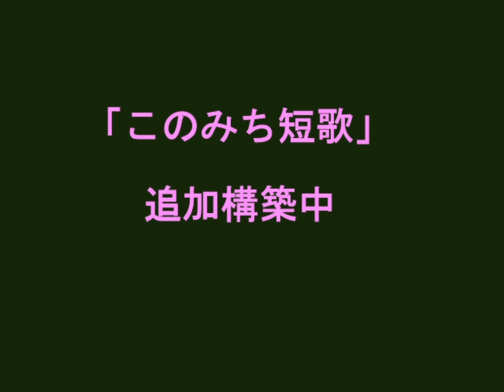「このみち短歌」追加構築中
◆Web「このみち短歌」追加入力中
◇ご案内
　H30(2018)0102以来途絶えていましたが、本日H300826から再開したいと思っています。
以後、その都度追加して行きたいと思います。

「弁舌は「立て板に水」流暢に、難問解決このようになむ 」

　このみち短歌とは　はじめに
　解釈：私が感動・感激した「ことわざ・発句・脇句など」を織り込んだ短歌（和歌）を詠んでみたいと思います。
Literal：Mind way Tanka. First.
Interpretation：I write a tanka (Japanese poem) that I incorporated a proverb, the first line (hokku), the second verse (wakiku) that I performed an impression, emotion of in.

　人生は、楽しくありたいと思います。
I would like to have fun in my life.
　生きがいのある生涯でありたいです。
My lifetime is reason to live.
　私は微笑ましい思い出を沢山残したいです。
I want to leave a lot of pleasant memories.
◇本章へ続く
💛YouTube 再生リスト 游界物語「守Morly」